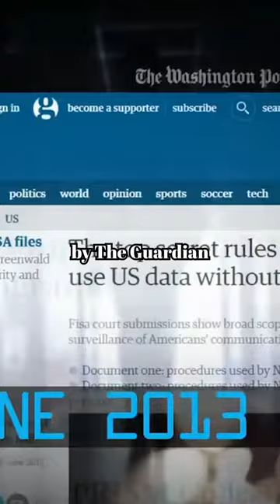Do you think he's a traitor? 🤔